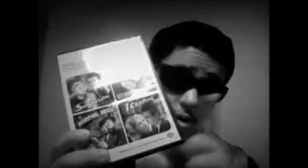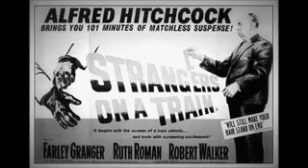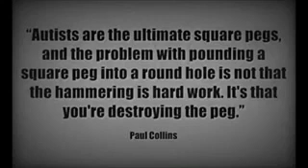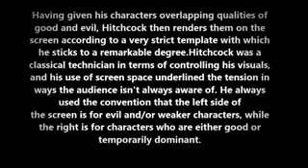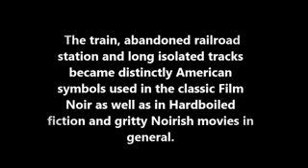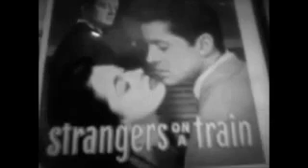Strangers on a Train (1951) movie review.